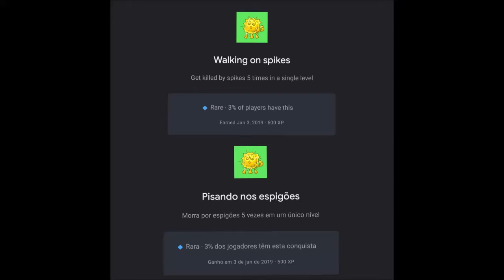Achievement Walking on spikes / Pisando nos espigões - Red Ball 4